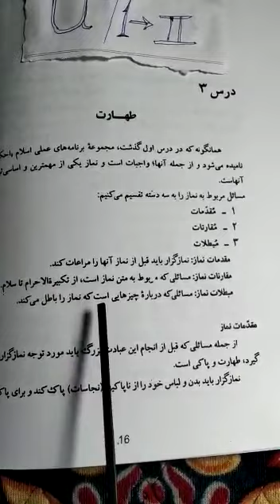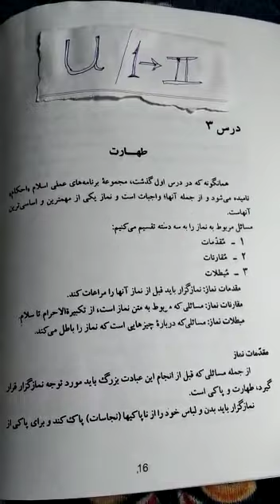6. Class 6th II Persian II Lec-6